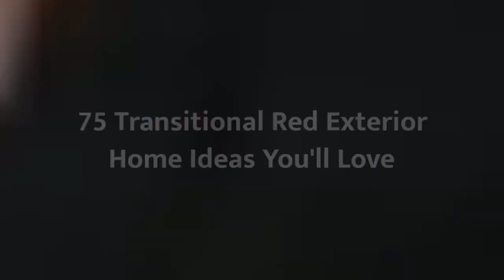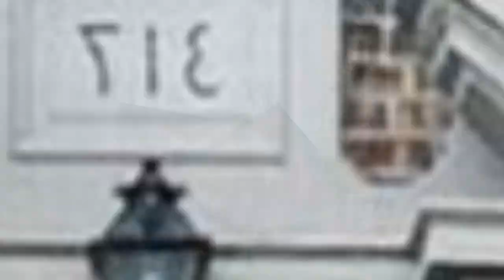75 Transitional Red Exterior Home Design Ideas You'll Love 🎀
Browse transitional exterior home design photos. Discover decor ideas and architectural inspiration to enhance your homes transitional exterior and facade as you build or remodel.

0:00:00 - Intro
0:00:12 - Transitional Red Exterior Home Design Ideas You'll Love: Inspirations 1 to 25
0:03:03 - Transitional Red Exterior Home Design Ideas You'll Love: Inspirations 26 to 50
0:06:07 - Transitional Red Exterior Home Design Ideas You'll Love: Inspirations 51 to 75